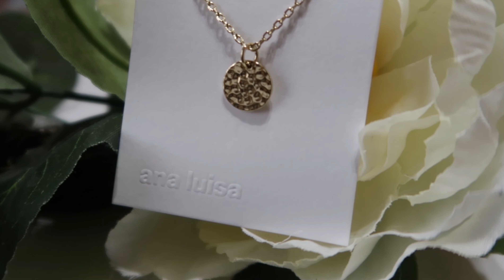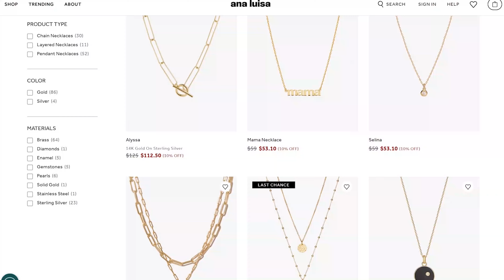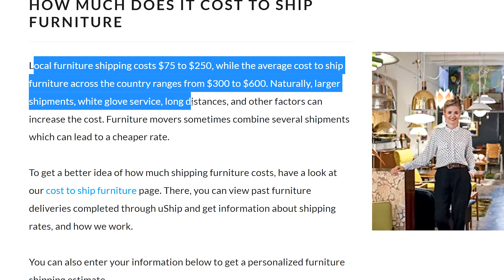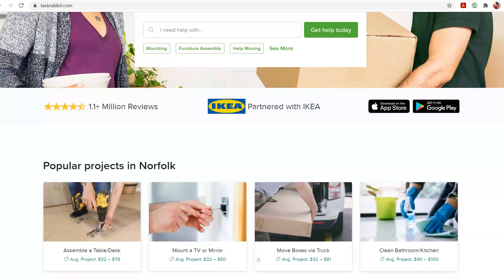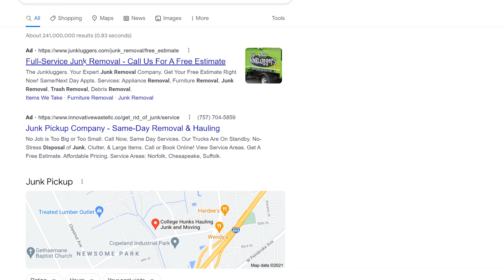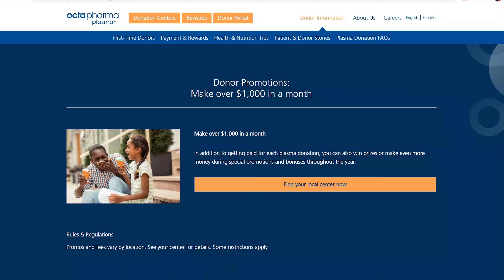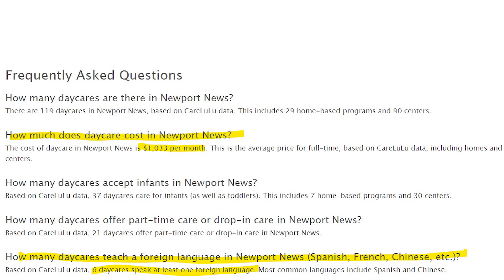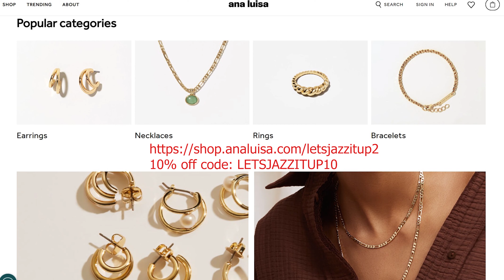5 SIDE HUSTLES 2022 FOR EXTRA MONEY: NO DEGREE JOBS: SIDE HUSTLE IDEAS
In this video, you'll get 5 side hustle ideas for 2021 to start money right away. The Side hustles 2021 can be used to make money online by gaining customers online. I love sharing tips about making money with jobs that dont require degrees. These side hustle ideas you need no degree, but is a high paying job. A huge part of building wealth is diversifying your income because you can't budget your way out of low wages. In this video you will find how to make extra money in 2021, how to make money from home, make money online, and also some jobs that that pay well without a degree! Personal Finance is becoming my favorite thing to talk about

These can be side hustles for teenagers and side hustles for college students

VIDEOS THAT HELP:

HOW TO START A VENDING MACHINE BUSINESS FOR BEGINNERS: STEPS TO OPEN, HOW MUCH IT MAKES

sidehustleideas nodegreejobs sidehustles2022 work from home, make money online, side hustles for extra money, jobs that pay well without degree, make money from home, make money online 2022, how to make extra money, get locations for vending machines, is vending machines worth it, open a small business, make passive income, find locations for vending business , vending machine collection, collection video, money collection, making money, personal finances, Jamie ibenaz, vendingnation, quikplay, the graham stephan show